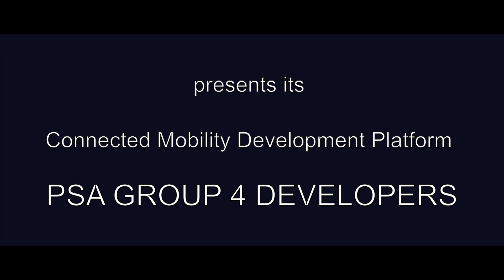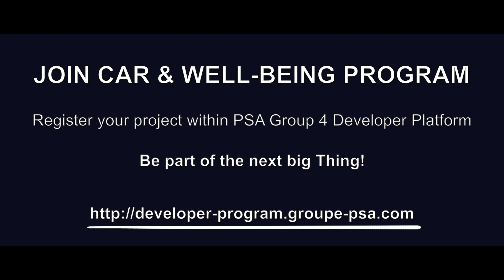GROUPE PSA : Connected vehicule APIs for developers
Le Groupe PSA présente sa nouvelle plateforme dédiée à la mobilité connectée, pour créer de nouvelles applications et services PG4D - Discover the new platform of Groupe PSA on connected mobility, to create new apps and services PG4D.